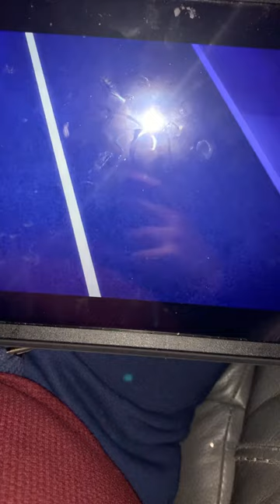So they are trying to get the green Crystal out at car 🚗